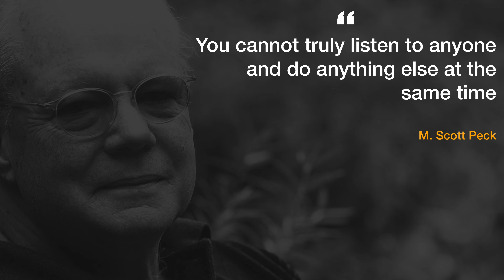Excruciating! Rishi Sunak shows how NOT to talk a homeless man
Rishi Sunak had what was described as an ‘excruciating’ exchange with a homeless man called Dean, demonstrating how out of touch he is with the day to day reality of ordinary people.

It happened because he failed to do one of the most important communication skills - listening!